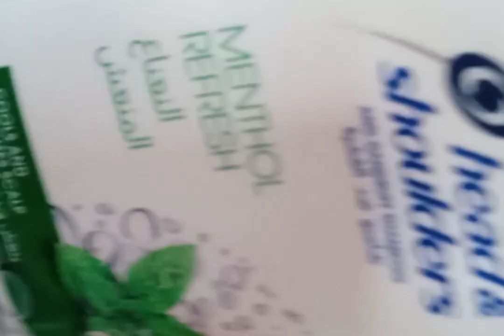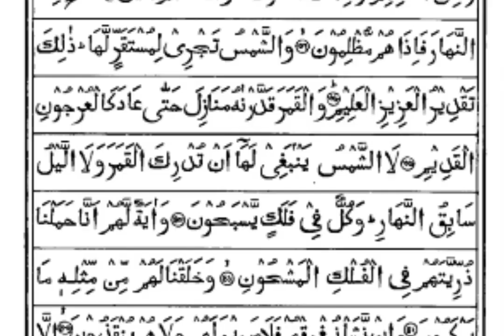My daily life vlog israt jahan